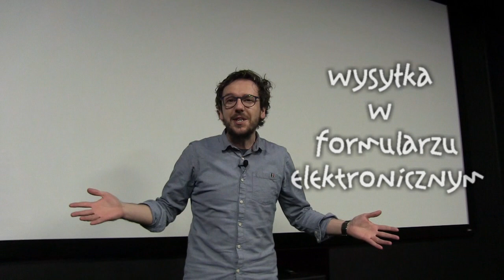KONKURS na PLAKAT promujący KINO za Rogiem w Siedlcu